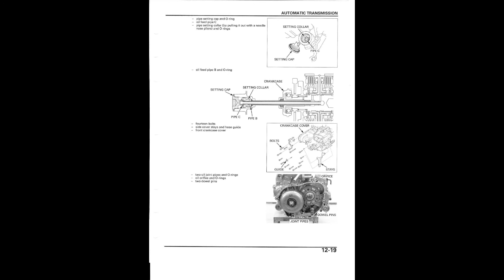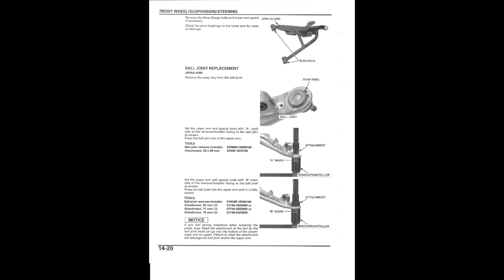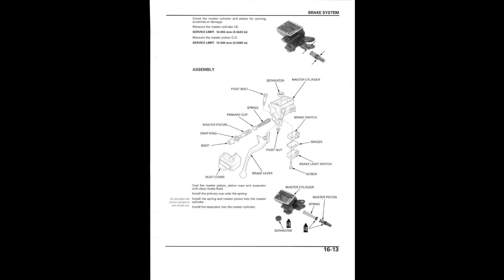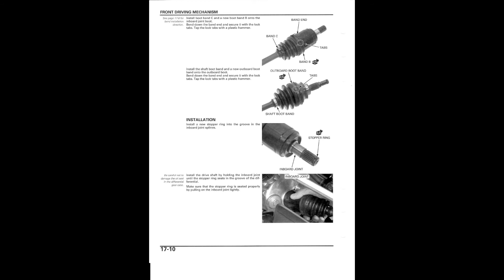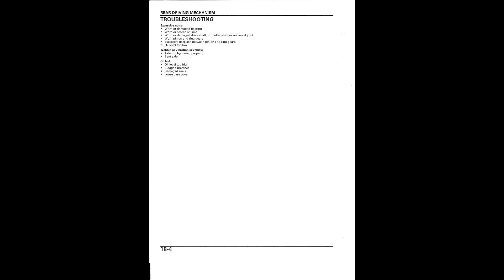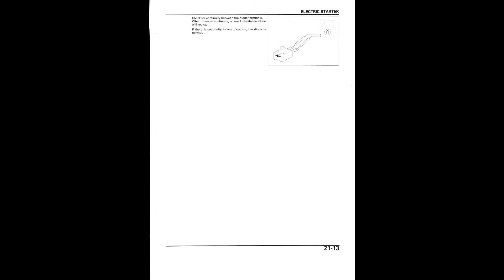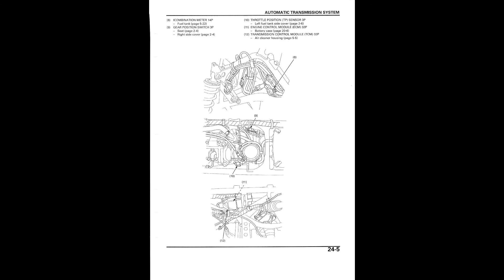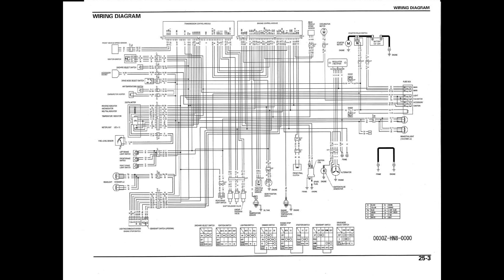Honda TRX 650FA Rincon 650 Online Service Manual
Honda TRX650FA Rincon 650 Online Service Manual